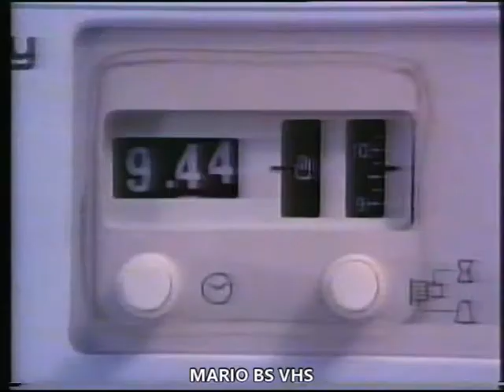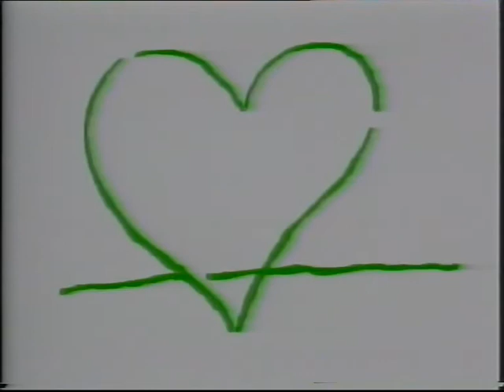Publicidad 25-07-1992 La 2 - Incluye Heineken.